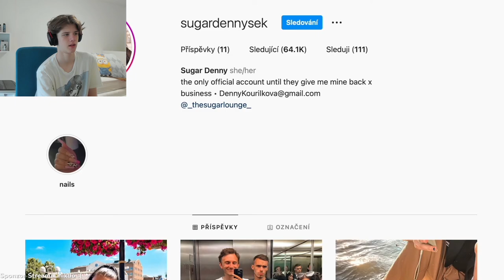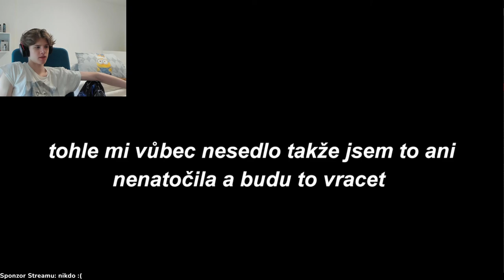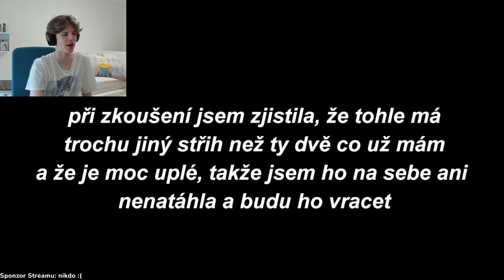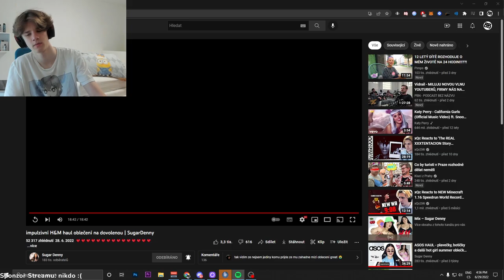SUGAR DENNY A JEJÍ IMPULZIVNÍ HAUL NA DOVOLENOU ?!